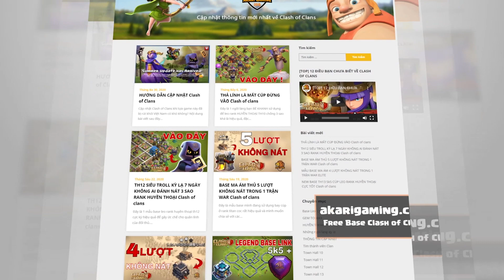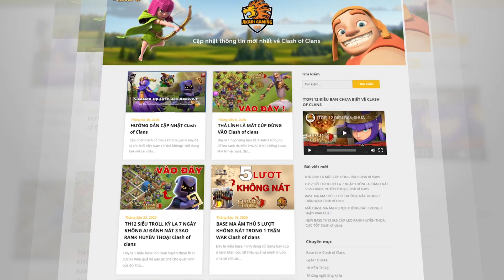Quản Giáo Quay Xe CỰC Gắt và Cái kết KHÔNG NGỜ - Th14 attack Clash of clans | Akari Gaming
Video Sections:
00:00 Intro
00:35 Skelly Inferno Dragon
03:45 Blizzard Lalo
06:25 Qc Dragon
09:48 Qc Drag Rider
12:18 Electro Dragon
14:37 Qc Hybrid